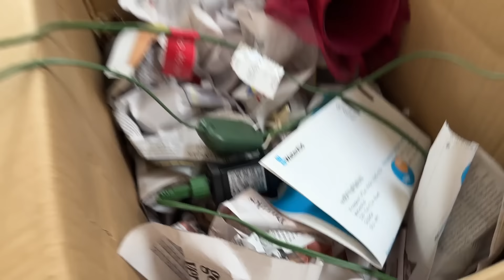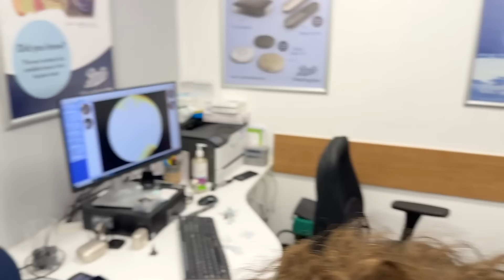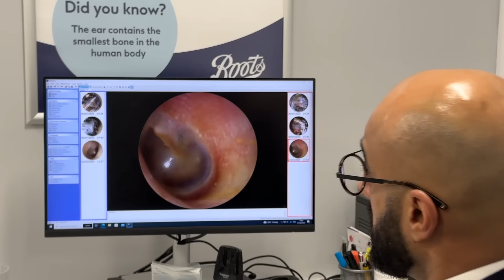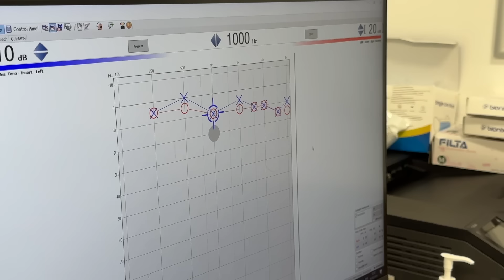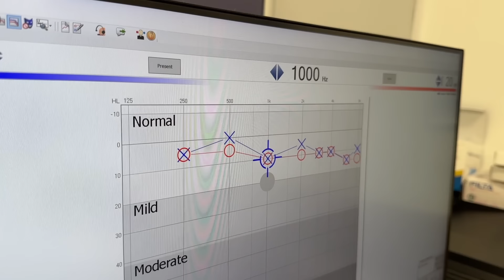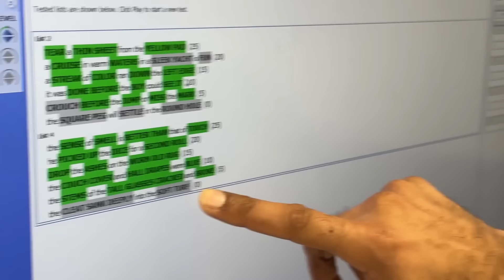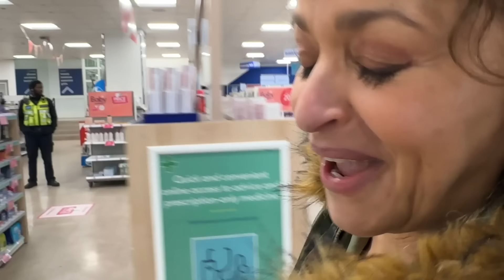Our Home time REALITY SHOW #6 Mark & Nadia Become DISGUSTING DONUT MONSTERS & Nadia's HAIRY EAR TEST